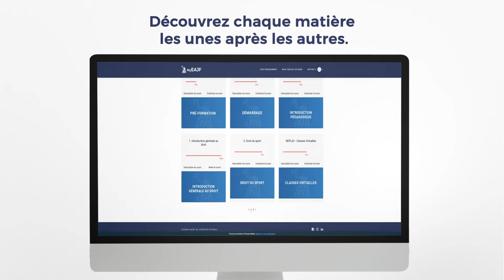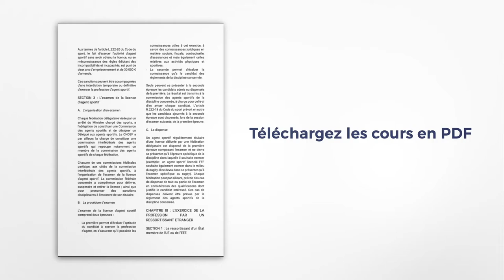Découvrez MyEAJF, la plateforme e-learning d'excellence de l'École des Agents de Joueurs de Football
Cet outil disponible 24h/24 et 7j/7 et le socle commun de tous les programmes dispensés par l'École des Agents de Joueurs de Football.

ou par téléphone au 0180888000